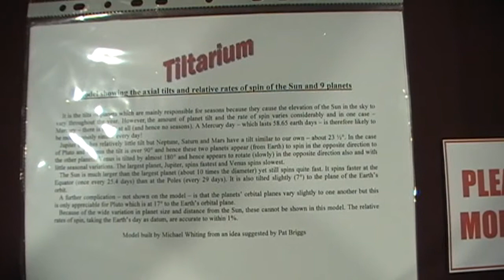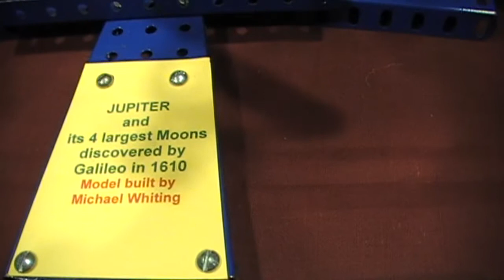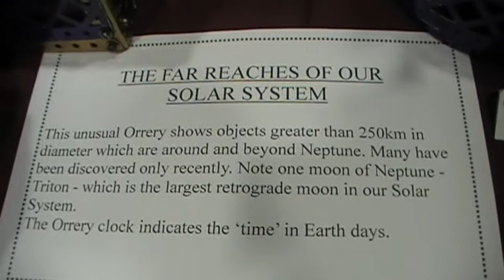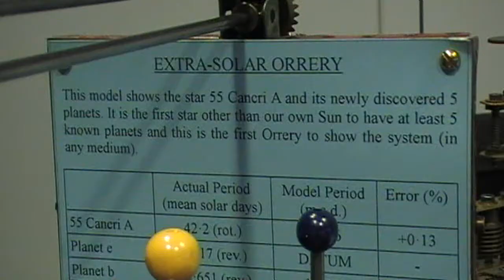Meccano Orreries by Michael Whiting